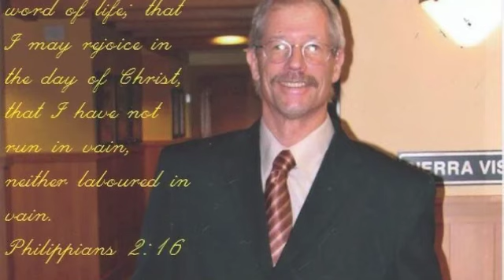Jesse Rich Memorial Service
Held on December 20, 2014 at Calvary Church Jinja Uganda. Video by Makenna Long.